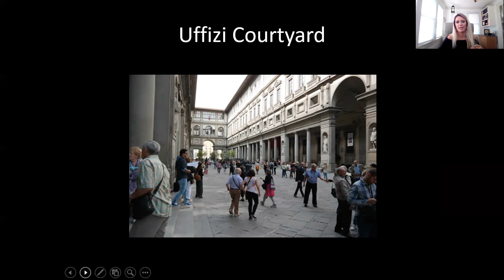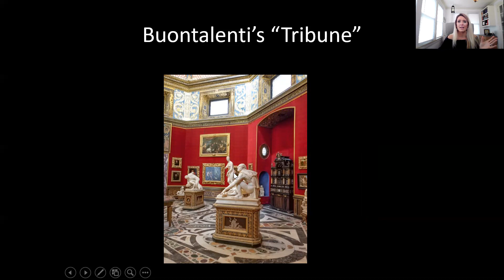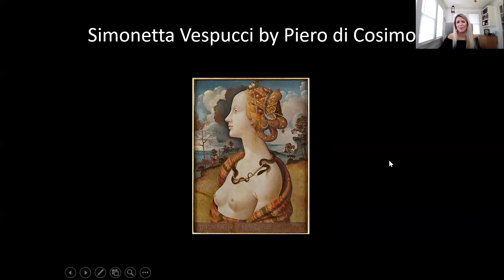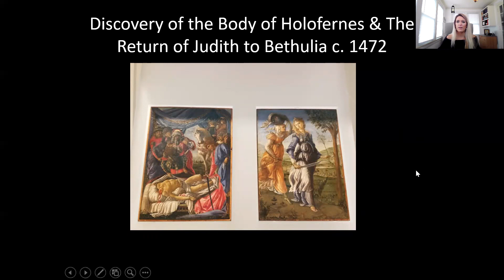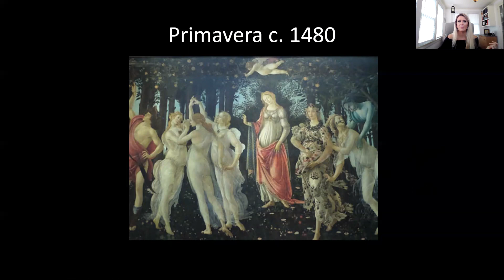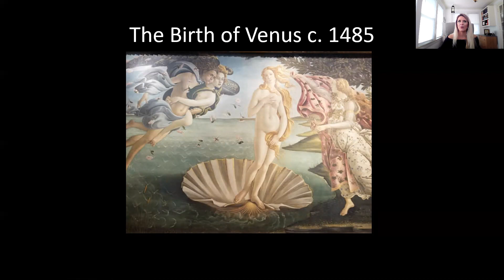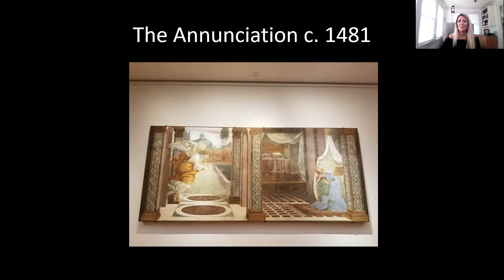Virtual Tour of Botticelli's Art in Uffizi Gallery (Florence, Italy)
Hi. I’m Amy, the Roaming Historian, I’m a Professor of History and also a travel blogger taking you to awesome historically and culturally-rich places around the world.
In this vlog, I take us virtually to Florence, Italy and the Uffizi Gallery to hear about the Medici and the works of art within the famed museum, especially those of Sandro Botticelli--famed Renaissance painter.

Happy travels! Amy

Going to Florence? I adore this city of art, food, wine, and history…and I hope you will, too. I suggest a tour or a cooking class for a great experience.

Protect your vacation with Travel Insurance dot com. This awesome travel site provides quotes from numerous travel insurance agencies and allows you to purchase them with no added increase to you

Our incredible partners, such as LivTours, TripAdvisor, VRBO, World Nomads insurance, and more, make exploring the globe an unforgettable experience. With industry leaders in tours, travel insurance, hotels, vacation rentals, flights, cruises, and trip planning, we strive to elevate your travel adventures to new heights.

Happy travels!